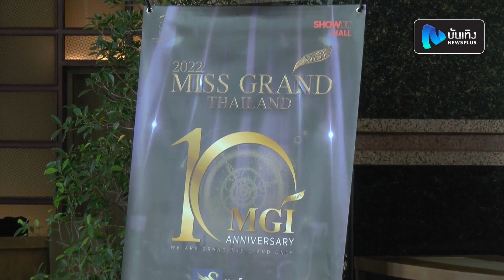สะกดจิตทุกนาง! 77 สาวงาม Miss Grand Thailand 2022 เข้ากองรายงานตัววันแรก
สะกดจิตทุกนาง! 77 สาวงาม Miss Grand Thailand 2022 เข้ากองรายงานตัววันแรก สวย จึ้ง แบบไม่มีใครยอมใคร จัดเต็มทั้งเสื้อผ้าหน้าผม พร้อมมงบนหัวสื่อถึงเอกลักษณ์ประจำของแต่ละจังหวัด แถมวันนี้ยังมีรุ่นพี่ Miss Grand Thailand มาร่วมต้อนรับน้องๆ รวมถึงผจก.กองประกวดอย่างโกโก้ อารยะ ที่มาในลุคเรียบโก้สมกับตำแหน่งผจก.กอง บรรยากาศวันแรกสุดคึกคัก หลังจากนี้ความเข้มข้นจะเพิ่มขึ้นในทุกๆรอบ 30เมษานี้รู้กันใครจะเป็น Miss Grand Thailand คนที่10 มาประดับวงการเพิ่มอีก 1คน